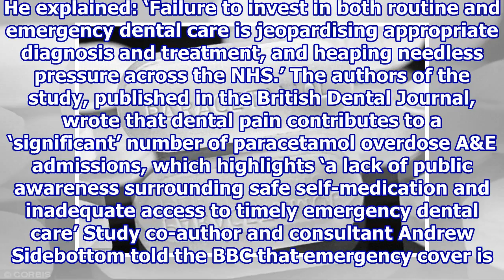Patients are overdosing on paracetamol due to a shortage of dentists.